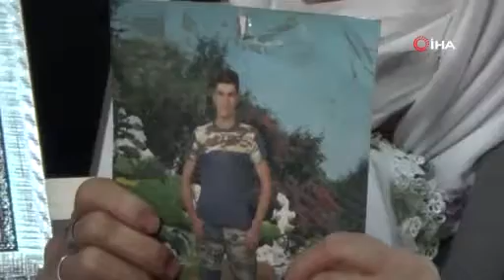90 yaşında evlat hasretine dayanamadı, HDP önündeki ailelere katıldı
Çocuklarının terör örgütü PKK mensupları tarafından dağa kaçırıldığı iddiasıyla HDP Diyarbakır İl Başkanlığı önünde başlatılan evlat nöbeti eylemine bir aile daha katıldı.